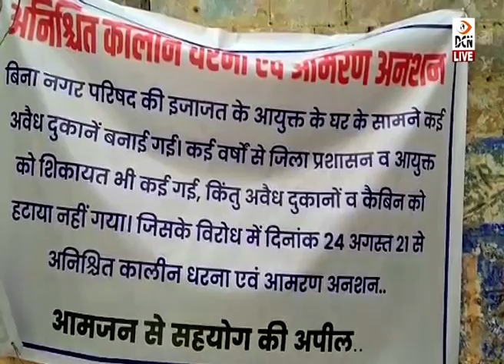अवैध अतिक्रमण हटाने की मांग को लेकर नगर परिषद के खिलाफ युवक का आमरण अनशन